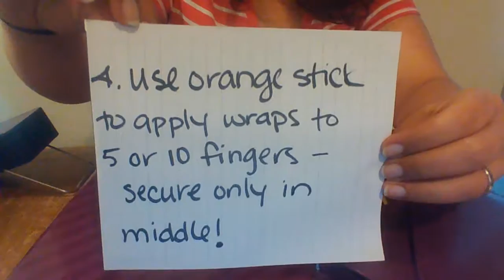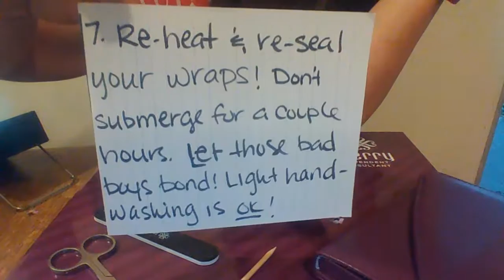Jamberry Fast Application (Silent Edition)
My son was asleep (and woke up part way through for a second) so I went silent movie on you. This has been an extremely awesome application process. My favorite for almost 2 months now (I change my jams about weekly). Ironically, I've also had my best applications putting less thought into it and just going for it! That mini heater makes all the difference if you don't already have one! bonniemgd.jamberry.com